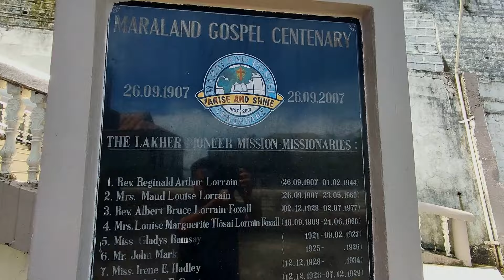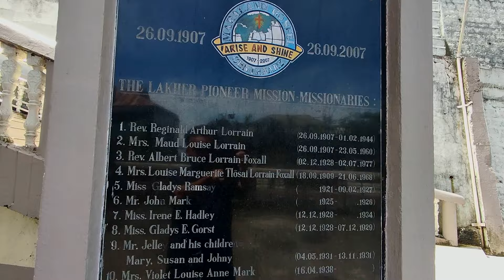Siaha New Colony ECM KTP involved in Tree plantation#airpollutioncontrol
Planting trees for our future SIAHA by the largest Christian Youth Fellowship Evangelical Church Of Maraland-Mizoram- North East INDIA